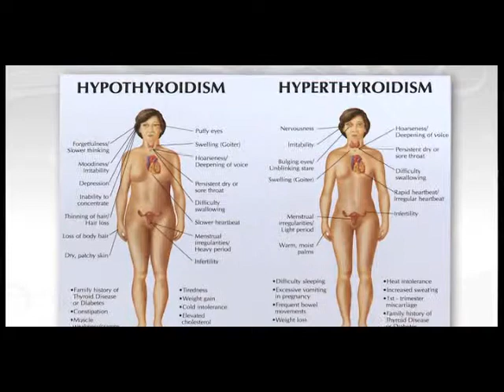Thyroid Cancer: Get the Facts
The American Cancer Society estimates that over 35,000 new cases of thyroid cancer will be diagnosed this year. And while three times as many women as men, are affected by the disease, the cure rate is improving. Join Dr. and endocrinologist  Mack Harrell who discusses the progress being made to cure this type of cancer.